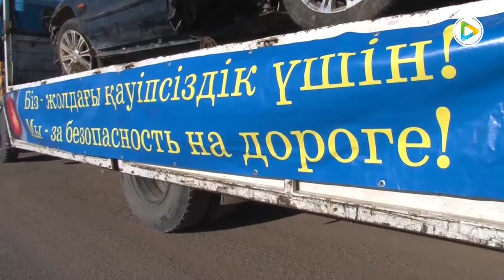Біз жолдағы қауіпсіздік үшін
Қазіргі таңда қала жолдарында көліктердің саны күннен күнге артып келеді, сәйкесінше автокөлік индустриясының даму қарқыны жыл сайын өсуде.  Сол себептен де болар бүгінде автокөлік қоғамда өзіндік орны бар мүлікке айналып, жол қозғалысының ажырамас бір бөлігін құрап отыр. Десекте, темір тұлпарлардың ережеге сай қолданбауы қайғылы жағдайларға әкеп соқтыруы да мүмкін. Осы ретте қаламызда арнайы ақпараттық түсіндіру жұмыстарын полиция басқармасының мамандары ұйымдастырды.
Айта кетерлік жайт, мамандардың ақпаратына сай жыл басынан бері өңірімізде 12 жол көлік оқиғалары орын алып, оның нәтижесінде 1 адам қаза тапқан. Тағы 12 тұрғын жарақат алған көрінеді. Бұл ретте мамандар көлік қозғалысының қатысушыларын қарапайым қауіпсіздік ережелерін сақтауға шақырады.